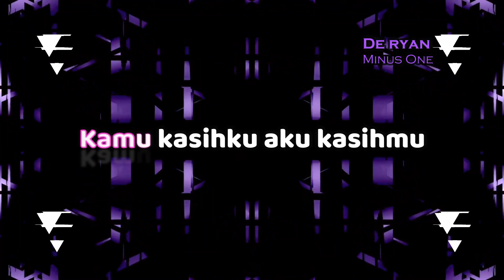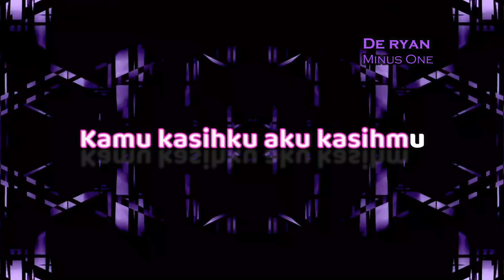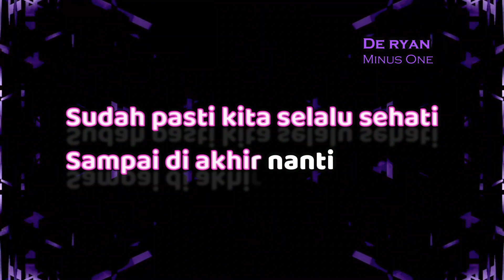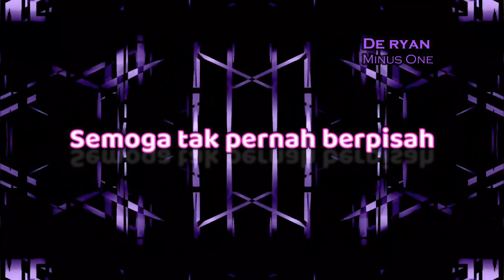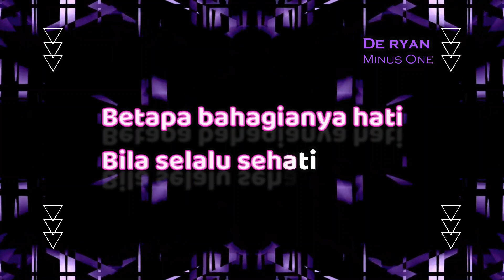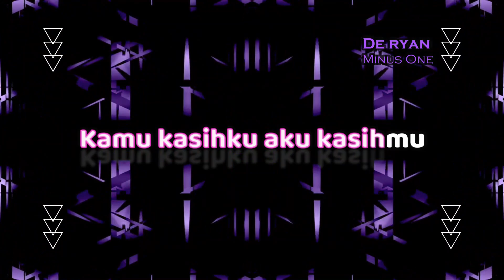Siapa Yang Punya | Rhoma Irama ft Rita Sugiarto | Video & Lyric